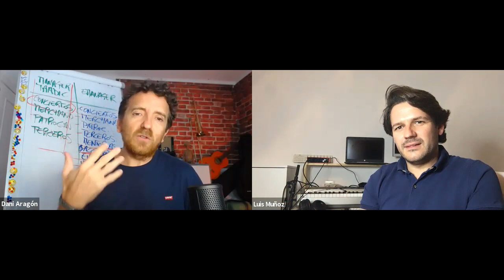✳️ 30 CONCIERTOS en medio de la pandemia? [MANAGER EVOLUTION]